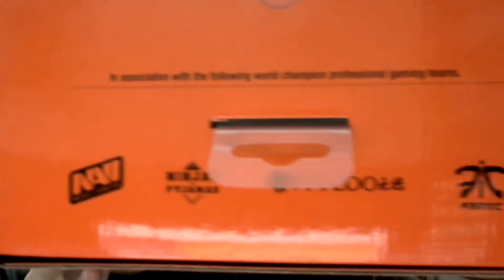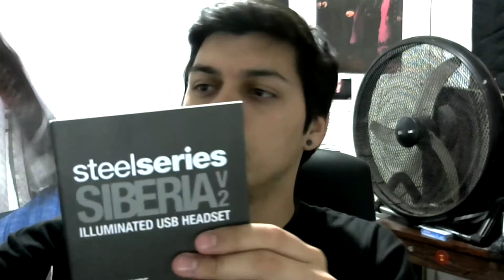STEELSERIES SIBERIA V2 HEAT ORANGE - UNBOXING EN ESPAÑOL